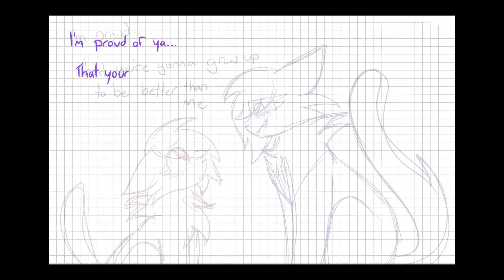“Better than Me” - Warriors OC Speedpaint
I love Twilightpaw

This is her being reincarnated into Twilightkit and being all, “Don’t turn into me” kinda

Also Rex quote 👁👁